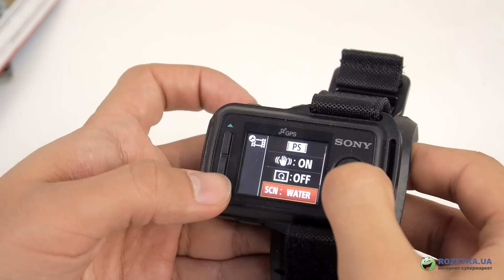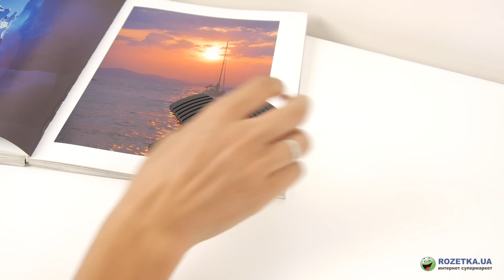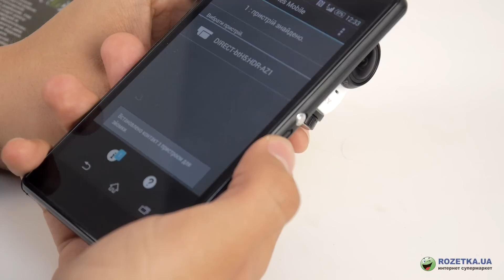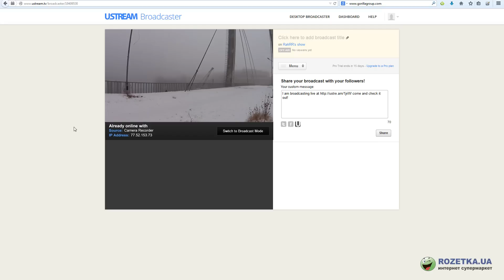Sony Action Cam HDR-AZ1: обзор экшн-камеры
Видеообзор Sony Action Cam HDR-AZ1

Action Cam Mini HDR-AZ1 на 30% меньше предыдущих моделей.
Корпус в фирменном стиле, немного ниже и короче, цилиндрической формы.
Широкоугольный объектив ZEISS Tessar с диафрагмой 2.8, рядом стерео микрофон.
Сверху кнопка записи с блокиратором.
На верхней панели есть два индикатора: запись или работа в режиме LIVE и питание/зарядка.
Сбоку две кнопки. На экране заряд батареи, тип подключения и статус Wi-Fi.
ИК-датчик, встроенный динамик и метка NFC.
micro-USB для синхронизации камеры и зарядки (можно продолжать снимать). Ниже – слот для карты microSD или Memory Stick Micro, второй индикатор записи.
Батареи на 640 мА*ч с включенным Wi-Fi хватит примерно на час видео в Full HD.
Снизу нестандартная штативная резьба, есть переходник.
Защита от брызг IPX4, можно пользоваться без чехла под дождем/снегом, под водой нужен водонепроницаемый бокс.
Стандартный бокс выдерживает погружение до 5 метров и падение с 1,5 метров, дублирует кнопки камеры, есть мембрана микрофона и штативная резьба.
Есть крестообразное клеящееся крепление, шарнир на руль, присоска, браслет на запястье и ремешки на голову или шлем.
Пульт управления с экраном 1,5”. Качество изображения невысокое, картинка обновляется быстро.
Верхний индикатор заряд пульта, нижний – камеры.
С пульта (или со смартфона с NFC) можно менять режимы съемки, управлять всеми настройками, просматривать и удалять файлы.
7-миллиметровая CMOS-матрица Exmor R с задней подсветкой, эффективное разрешение  – 11,9 мегапикселей. Процессор BIONZ X.
Видео до Full HD, 30 или 60 к/с. Запись в MP4 (поток 28 Мбит/с) и XAVC S (50 Мбит/с, нужна скоростная карточка 10 класса).
Можно менять только баланс белого (под водой/над водой) и насыщенность цветов (натуральные/яркие).
Цифровая стабилизация SteadyShot подавляет дрожание при ходьбе, смягчает тряску, немного смазывает детали и уменьшает угол обзора со 170° до 120°.
SuperSlow замедляет ролик в 4 раза.
Нет функции съемки при недостаточном освещении.
Хорошее качество звука со встроенного стерео микрофона.
Съемка фото 12 мегапикселей в пропорции 16:9, серийная съемка до 10 к/с. Режим MotionShot дает серию последовательных снимков двигающегося объекта на одном фоне.
Time-lapse съемка до 1 кадра в минуту в 1920х1080.
Есть функция потоковой передачи видео через USTREAM.
GPS в пульте сохраняет координаты, маршрут и скорость.